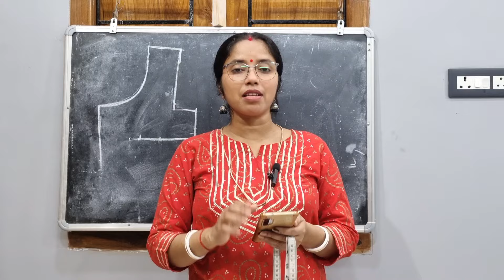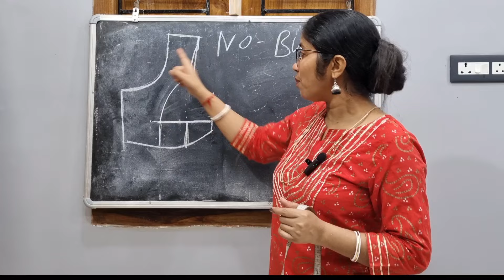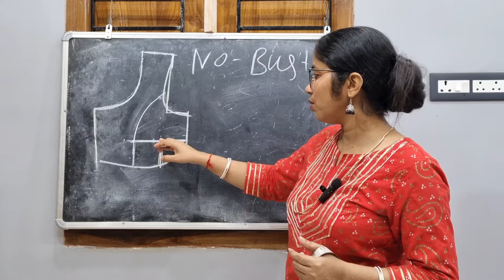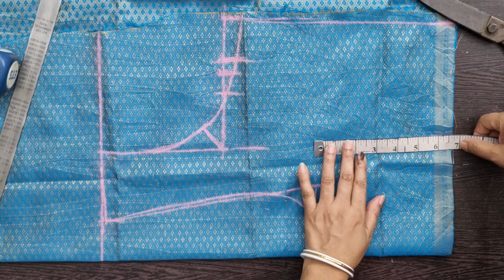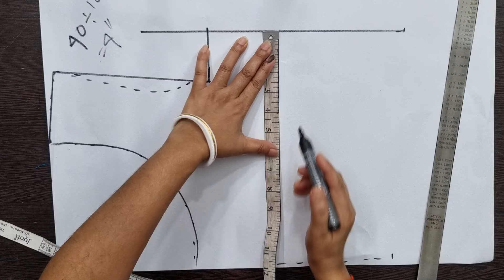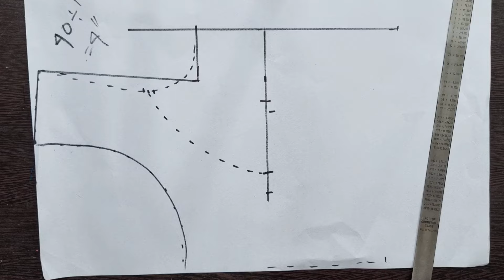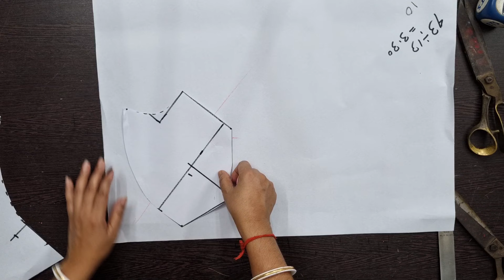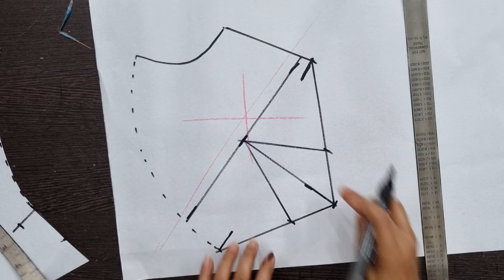ब्लाउज बर्बाद होने से पहले इस विडिओ को देख लो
Bust point कभी उपर नही चढ़ेगी? सिर्फ एक जनकारी होने से

How do you fix a loose shoulder dress